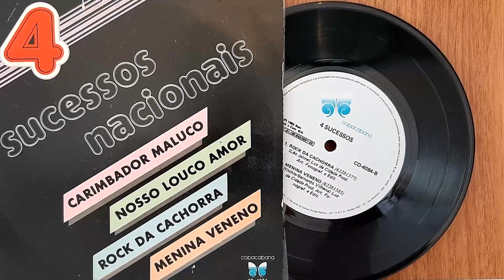4 Sucessos Nacionais - ℗ 1983 - Baú🎶